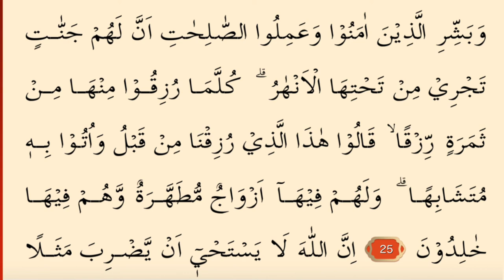SURAH AL-BAQARAH ( AYAT 21 - 25 ) TERBARU 2022 ‎@Kyai DUMAY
Assalamu'alaikum warohmatulohi WA barakatuhu.
selamat berjumpa dengan channel youtube
" kyai dumay "
mengingat sangat penting nya mempelajari Al-Qur'an. Dan menumbuhkan minat baca serta kecintaan terhadap al-quran.
kyai dumay tampilkan metode khusus video al-quran 5 sampai 10 menit.
jangan lupa dukung terus channel ini dengan:
saya do'a kan anda semuanya yang mendukung channel ini. dapat berkahnya al-quran. SUKSES DI DUNIA DAN AKHIRAT NYA.
wassalam.

1. Facebook : Kyai DUMAY / Pujiantoro mkh

alquranmerdu, alquranulkarim, alquran, alquranmekah, surah, surahalfatihah, surah albaqarah, terbaru 2022,
terbaru 2022